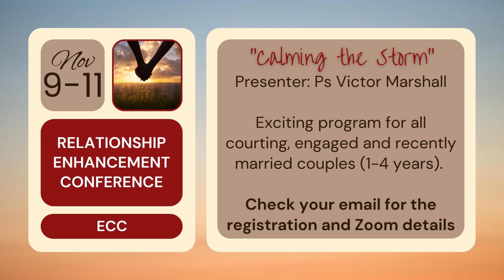HNN Nov 4 - Announcements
Hello Holders Hill Family! Welcome back!